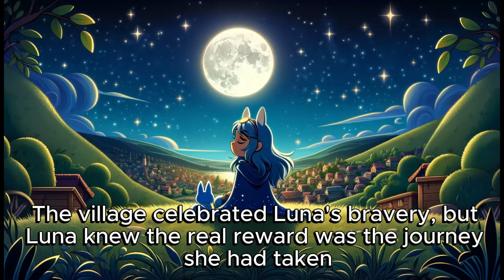The Adventure of Luna the Brave - A Magical Journey | Nity Nite Kids Stories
Join Luna the Brave on a magical journey in this heartwarming bedtime story. Perfect for a peaceful night's sleep!

In this short story, Luna embarks on an adventure filled with wonder and magic. Perfect for kids who love bedtime stories and dreamy adventures. Snuggle up and let your imagination soar with Nity Nite Kids Stories!

Join Luna on her enchanting adventure in "The Adventure of Luna the Brave," a captivating story for kids. 🌟 In this magical journey, young Luna embarks on a quest to find the rare Bluebell Starflower to save her friend. Brimming with courage, kindness, and the spirit of adventure, this tale will inspire and entertain.

🌟 Welcome to Nity Nite - the home of magical bedtime stories and enchanting tales for kids! 🌌 Join us on incredible journeys through mystical lands, where imagination and learning come alive. Our channel is a treasure trove of stories that entertain, educate, and inspire young minds.

✨ Each video brings to life a unique story filled with adventure, friendship, and magic. From whimsical fairy tales to moral-based narratives, our tales are crafted to spark creativity, instill positive values, and soothe your little ones into a world of dreams. Perfect for bedtime, storytime, or anytime your child needs a journey into a fantastical world.

🛏️ Our stories are more than just entertainment. They are tools to teach empathy, bravery, and the joy of being unique. With beautifully animated scenes and soothing narratives, we aim to create a calming and enjoyable bedtime experience for children and parents alike.

📚 What our videos offer:

A wide range of bedtime and adventure stories
Colorful, engaging animations that captivate children
Soothing and calming narration for a peaceful bedtime
Stories that promote moral values and positive themes
A diverse collection of tales from around the world
Our stories are perfect for kids aged 7-10, but enjoyable for the entire family.

Your support helps us continue bringing magical stories to life.